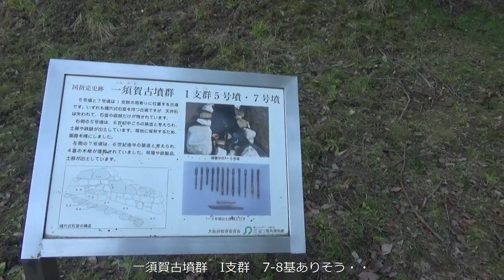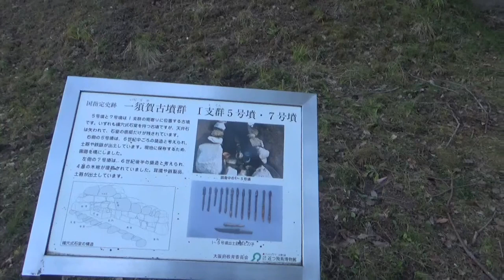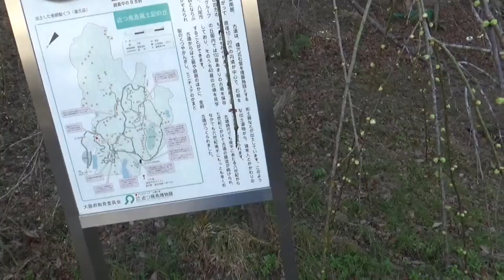一須賀古墳群Ｉ支群 近つ飛鳥博物館の横と道路下に２基 目を凝らさないと見逃してしまいます。この古墳だけ見て帰られかたが 多いらしい是非B支群7号墳や寛弘寺45号墳は見て欲しい・・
一須賀古墳群(いちすかこふんぐん)は大阪府南河内郡河南町一須賀から東山、さらに隣接する太子町葉室にかけて広がる丘陵上にある古墳群です。大阪府の南東部、南河内地域にある一須賀古墳群は現在、建築家である安藤忠雄氏設計の建物があることでも知られる「大阪府立近つ飛鳥博物館」の南側に開かれた史跡公園「大阪府立近つ飛鳥風土記の丘」として整備されてるので、山あいにありながらも見学しやすい古墳群といえます。